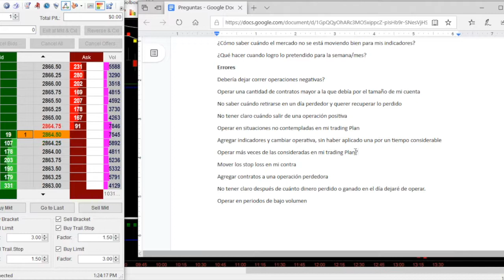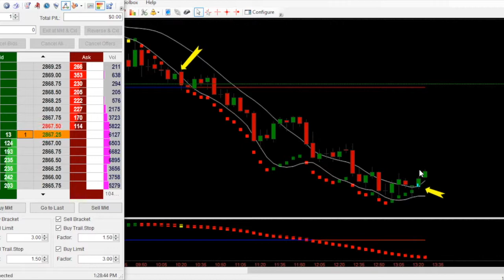Deberia operar más veces de las consideradas en mi trading Plan?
Operar con un plan de trading es lo mas importante que todo trader debe tener. Pero seguirlo con paciencia y disciplina es quizas aun mas importante. Nunca opere por el solo hecho de querer operar, siga las reglas y las entradas correctas de sus sistema y este le llevara al exito.